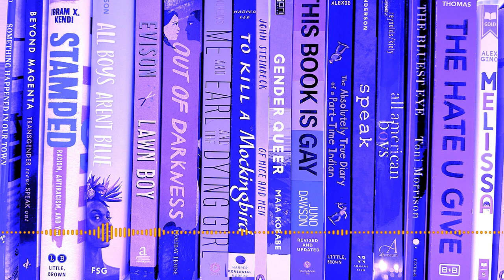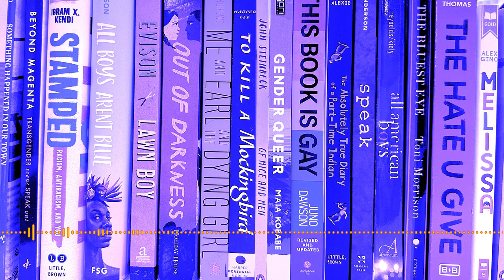Live Reporter Q&A Debate: Should Certain Books Be Banned in School? With Judd Legum